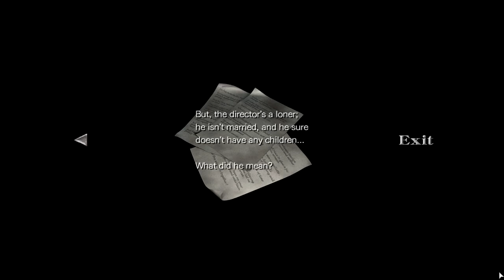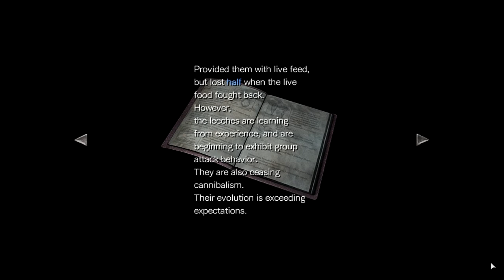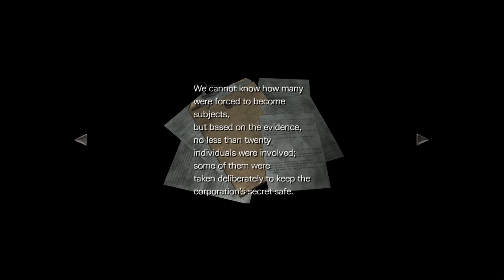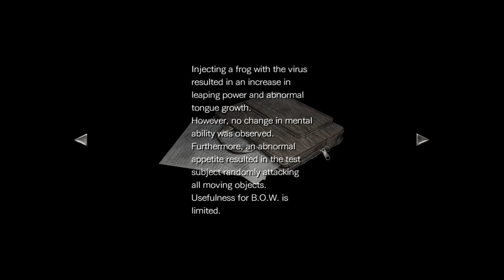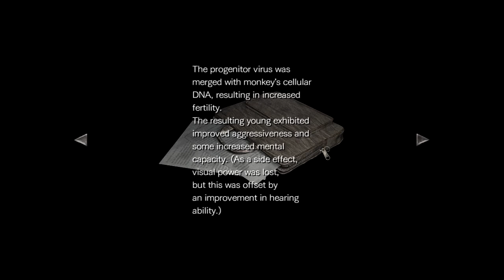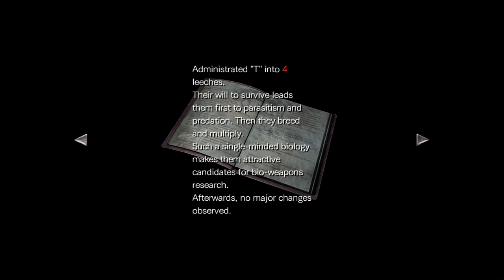Let's Play Resident Evil Zero HDR Ep.08 Leech Lab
On the eighth episode of Let's Play Resident Evil Zero HDR, I make a terrible mistake without realizing it and send Billy up through the hole in the ceiling. As he begins exploring the small laboratory, we encounter numerous leech men and zombies. However our exploration hits a dead end because of my mistake, and we're forced to backtrack to the facility, which goes as well as expected. Back in the lab, our duo swap leeches and finish exploring the lab and find our way out.